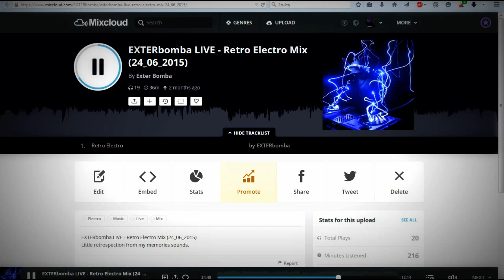Shaun Baker - Hey Hi Hello (Live Mix Set) [by BombA]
Shaun Baker - Hey Hi Hello (EXTERbomba Live Mix Set)